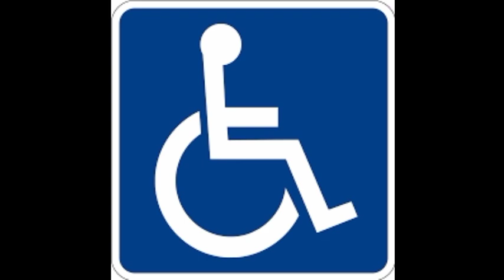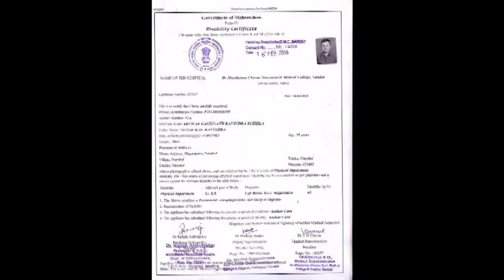दिव्यांगजन रेलवे फ़ोटो कार्ड कैसे बनवाए // How To Make Railway Free Travel Photo ID Card